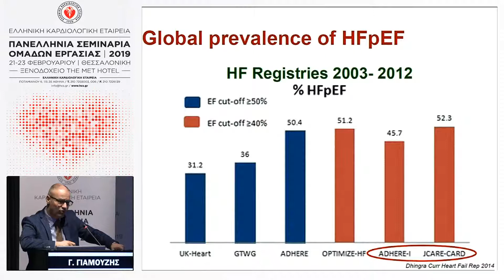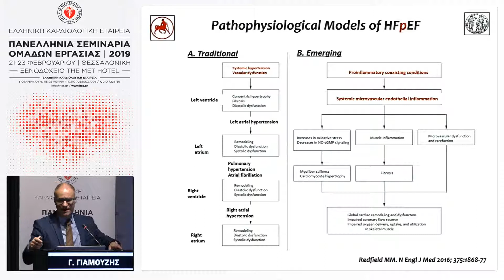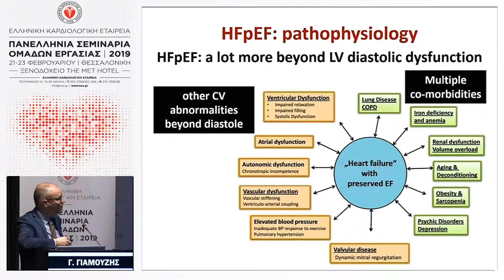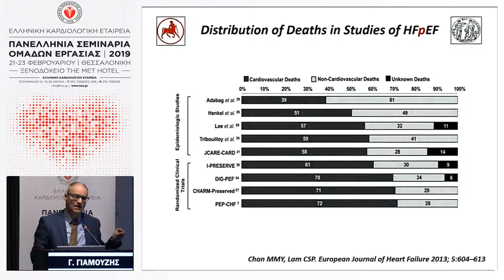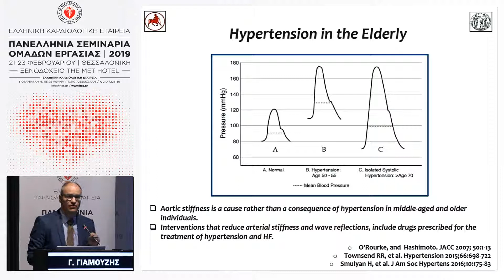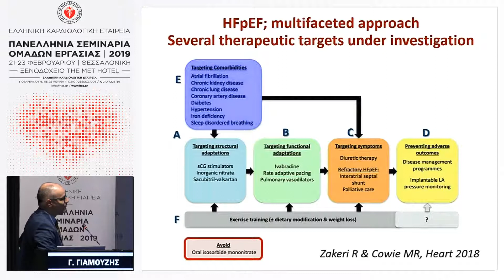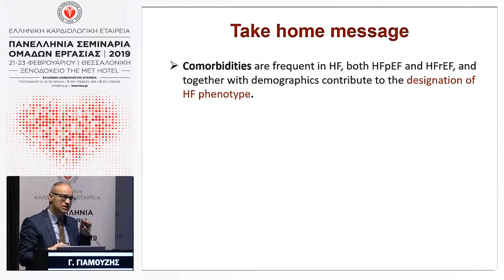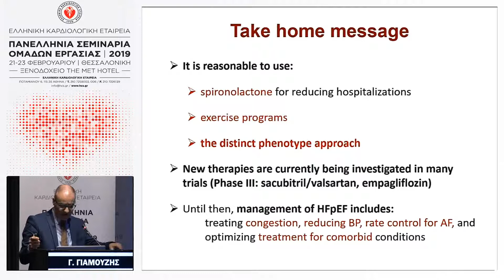Γ.ΓΙΑΜΟΥΖΗΣ | Παθοφυσιολογία και θεραπεία της καρδιακής ανεπάρκειας με διατηρημένο κλάσμα εξώθησης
08:30-10:00 Α’ Στρογγυλό τραπέζι
Πρόεδροι: Α.ΔΟΥΡΑΣ,Γ.ΦΙΛΙΠΠΑΤΟΣ
08:30-08:40 Ταξινόμηση και διάγνωση με βάση το κλάσμα εξώθησης;
Χ.ΧΡΥΣΟΧΟΟΥ
08:40-08:50 Θεραπεία της Καρδιακής ανεπάρκειας με επηρεασμένο κλάσμα εξώθησης
Κ.ΤΥΜΠΑΣ
08:50-09:00 Παθοφυσιολογία και θεραπεία της καρδιακής ανεπάρκειας με διατηρημένο κλάσμα εξώθησης
Γ.ΓΙΑΜΟΥΖΗΣ
09:00-09:10 Νεώτερα δεδομένα για την καρδιακη ανεπάρκεια με ενδιάμεσο κλάσμα εξώθησης
Α.ΣΤΑΥΡΑΤΗ
09:10-09:25 Καρδιοαναπνευστική κόπωση για τη διάγνωση και πρόγνωση της καρδιακής ανεπάρκειας
Κ.ΔΑΒΟΣ
09:25-10:00 Σχολιασμός
Α.ΔΡΑΓΑΝΙΓΟΣ,Ν.ΜΑΤΣΑΣ,Γ.ΑΛΜΠΑΝΗΣ